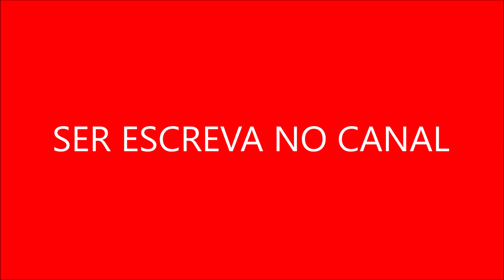A série retrata seus personagens de maneira